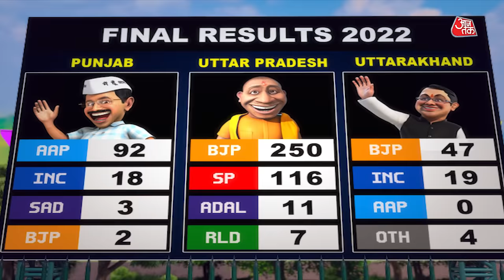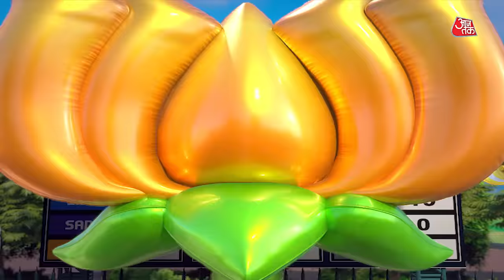So Sorry | यूपी में कमल, पंजाब में कमाल | Assembly Elections 2022 | Aaj Tak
Assembly Polls 2022 Results:  उत्तर प्रदेश समेत पांच राज्यों के चुनावी नतीजे आ चुके हैं. यूपी और उत्तराखंड में एक बार फिर भाजपा की सरकार पूर्ण बहुमत के साथ... जबकि पंजाब में AAP की झाड़ू ने सभी दिग्गजों के अरमानों को किनारा लगा दिया है.  इसी मुद्दे पर पेश है इस बार का सो सॉरी संस्करण: यूपी में कमल, पंजाब में कमाल.